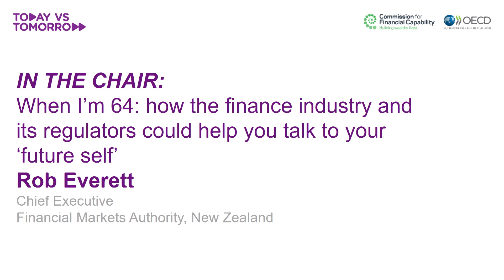Rob Everett: Financial wellbeing and sustainable behaviour change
In this session at the NZ-OECD High-level Global Symposium on Financial Education 2016, Jane Luscombe from the Commission for Financial Capability interviews Rob Everett, Chief Executive at the New Zealand Financial Markets Authority. The discussion explores ways of balancing today’s demands and financial needs with achieving sustainable behaviour change to improve financial wellbeing tomorrow.